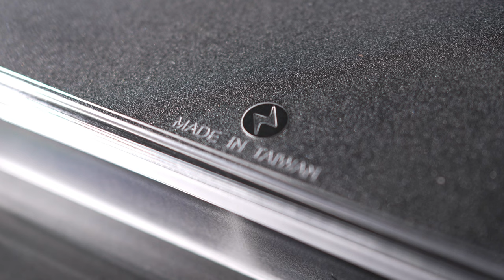Transparent Color - Makeup Organzier Tray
Transparent color is not only acrylic! After our strict selection of PS material, we can also make transparent color products, just like the texture shown in the film, whether it is for storage function or as a beautiful decoration, it is very suitable for use in the home and office.

Are you tired of rummaging through a cluttered mess of cosmetics every time you get ready in the morning? Do you find yourself constantly misplacing your favorite products or struggling to keep your space neat and organized?

That's where the S-330 makeup organizer comes in.

S-330 makeup organizer - the ultimate solution for storing all your favorite cosmetics in one convenient place!

Our innovative design features compartments arranged from right to left, making it easy to organize your makeup collection. Plus, the slanted design ensures that you can access your products from any angle without worrying about spills or messes.

But that's not all - the S-330 also boasts a range of versatile storage spaces that can accommodate everything from small makeup brushes to larger items like palettes and skincare products. And with multi-angle supports on the base, you can even use it to prop up your phone or tablet while you get ready.

Whether you're a makeup enthusiast or just someone who wants to keep their space neat and organized, the S-330 is the perfect choice. So why wait?